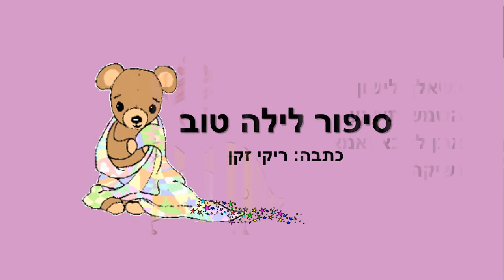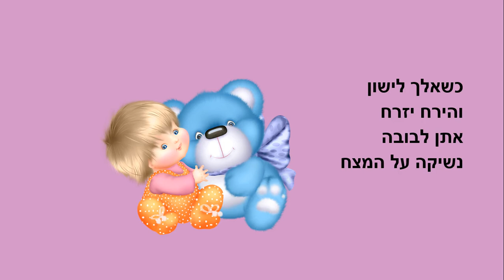סיפור לילה טוב - לילדים - כתבה: ריקי זקן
סיפור לילה טוב
סיפור ילדים